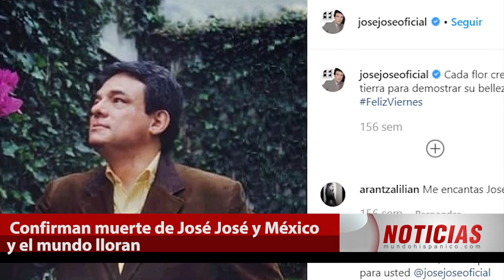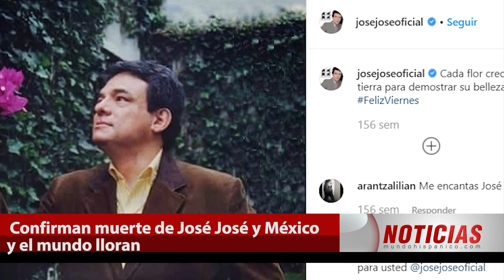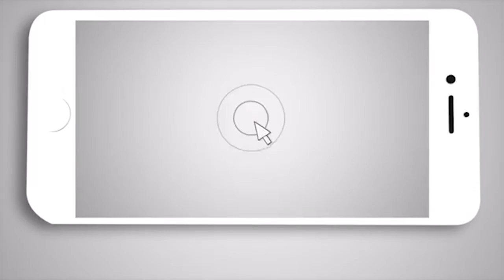Murió el cantante José José a los 71 años de edad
José Rómulo Sosa Ortiz,  más conocido como José José murió a los 71 años el día viernes 28 de septiembre en Miami, Florida, fue un cantante mexicano que influyó sobre numerosos artistas en todo el mundo. contando con más de cincuenta años de carrera musical.

Conocido como el 'Príncipe de la canción', vendiendo más de 100 millones de discos, convirtiéndolo en uno de los cantantes latinoamericanos más exitosos de la historia.